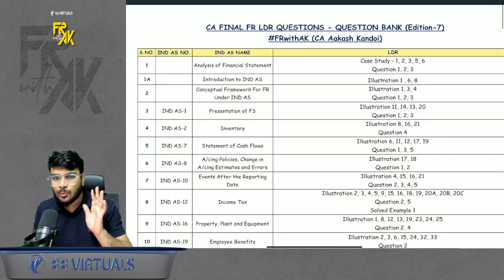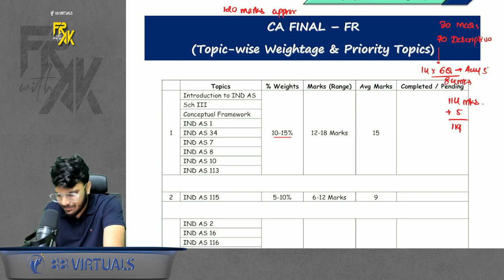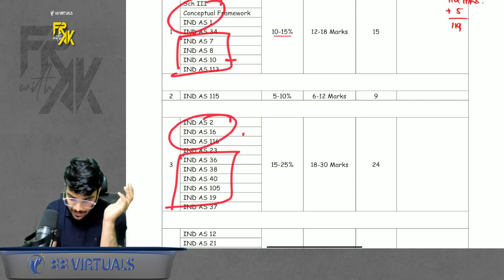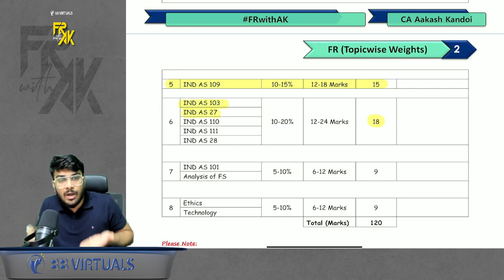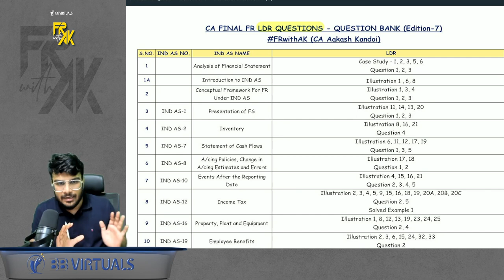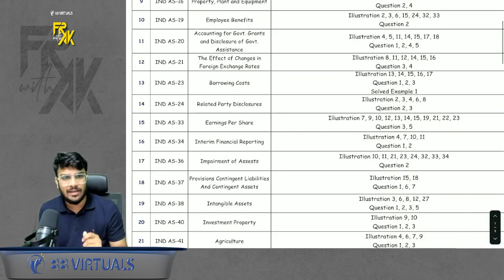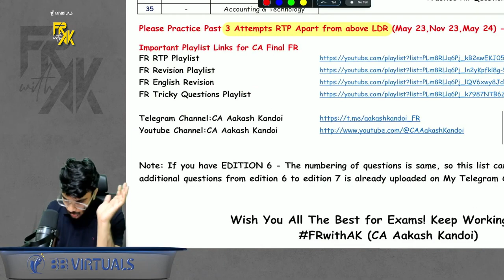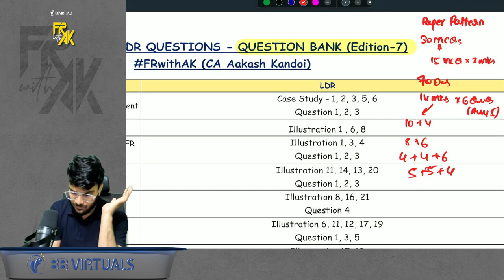CA Final FR | Priority Topics, Weightage, Imp LDR Ques List | CA Aakash Kandoi 1080p